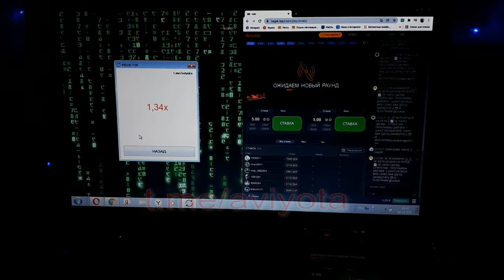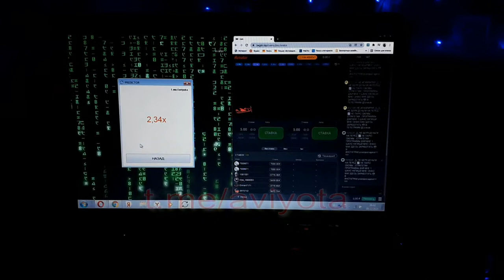Скрипт для AVIATORA. Материал из ДАРКНЕТА.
Даную программу я купил у этого человека  Телеграмм @HUMAN990